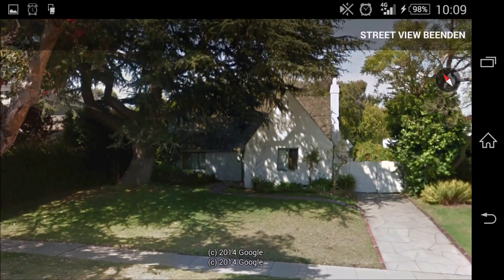Wo steht das Haus aus King of Queens und anderen Sendungen? Hier die Fakten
Gibt es die Häuser die man in Sendungen sieht wirklich?
Wo Steht das Haus von King Of Queens?
Wo Steht das Haus von Alf und den Tenners?
Wo steht das Haus von Al Bundy? (Eine schrecklich nette Familie)
Wo steht das Haus von Clark Griswold (Christmas Vatication)?
Alle diese Fragen werden in diesem Video beantwortet.
Speakershocker zeigt wo ihr das Haus von King of Queens, ALF, Eine Schrecklich Nette Familien und Schöne Beschehrung findet.
Man sollte bedenken das die Häuser nur für kurze Aussenaufnahmen genommen werden, und nicht den realen Drehorten entsprechen. Diese sind meist in Studios.  Viel spaß bei dem Video euer Speakershocker SPS